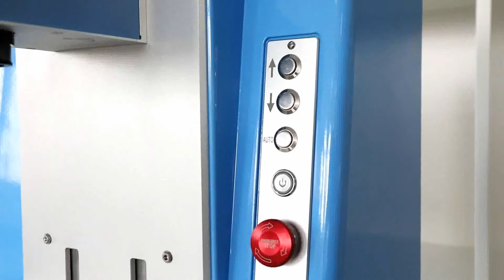MRJ-Laser | Auto-Focus Fiber Laser Marking Machine MRJ-FL-20J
MRJ-FL-20J series is the smallest and most portable fiber laser marking machine on our product list. It can be used to start a marking business and can be used at home.